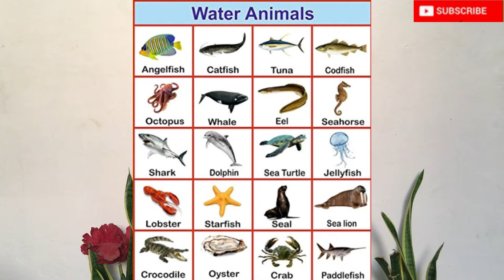भूमि जल और हवाई पशु || Land Water and Aerial Animal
Make Your Child Smart || अपने बच्चे को स्मार्ट बनाएं
Thanks for Selecting this Videos for Watch || देखने के लिए इस वीडियो का चयन करने के लिए धन्यवाद
Please Subscribe this Channel to watch more Videos and Get Regular Update of Videos Fee Of Cost || कृपया अधिक वीडियो देखने और वीडियो का नियमित अपडेट प्राप्त करने के लिए इस चैनल की सदस्यता लें नि:शुल्क

My Child Learning
Content used Under Fair use of  Policy on YouTube